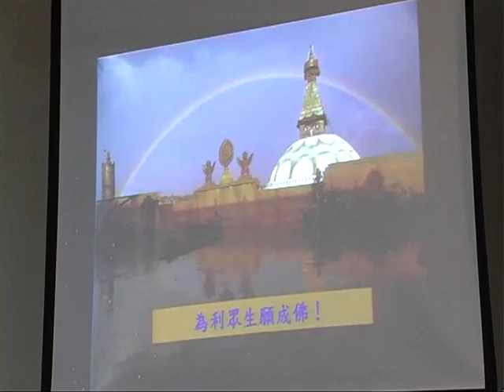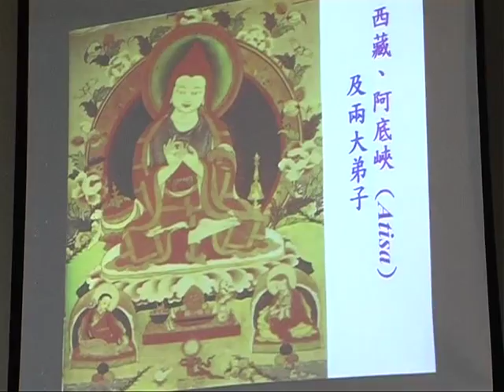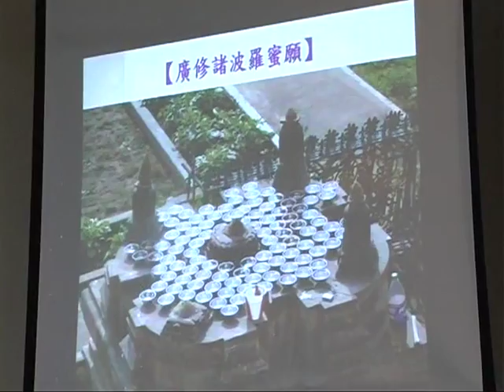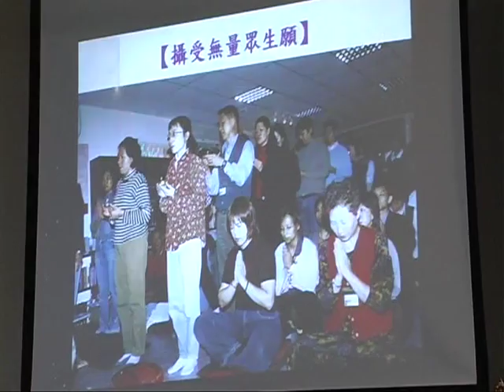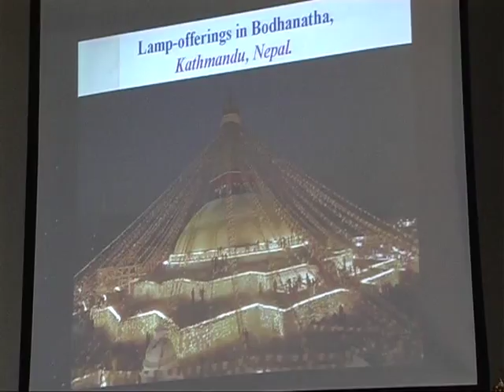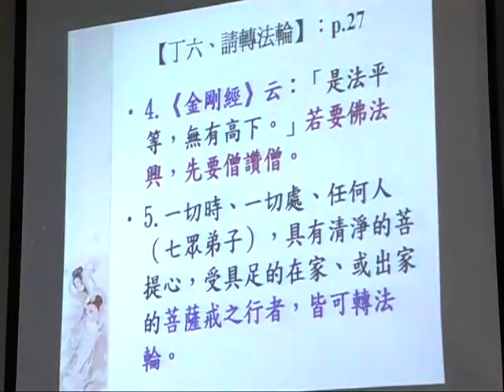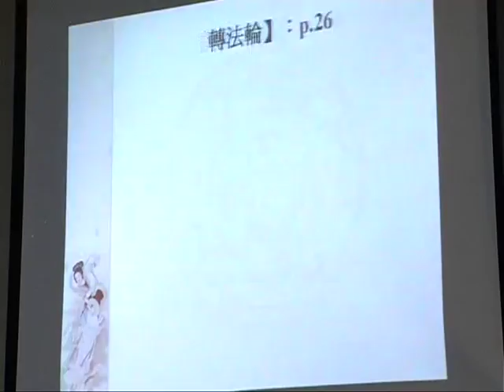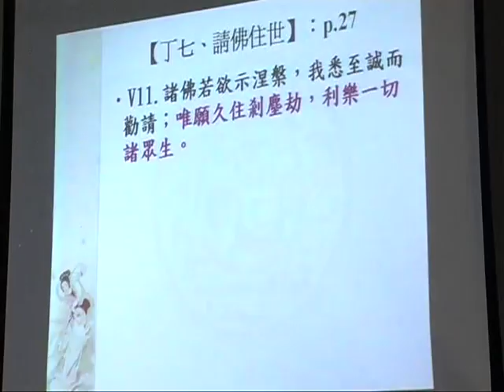SBA18-2 《華嚴經》講座：第四十卷《普賢行願品》普賢菩薩十大願 ‹佛教教義、朝聖與藝術的結合› (第二部份) 第十一集